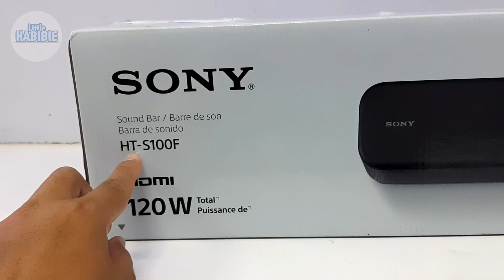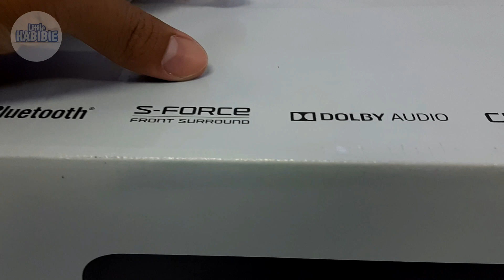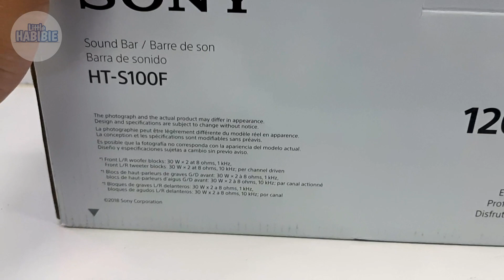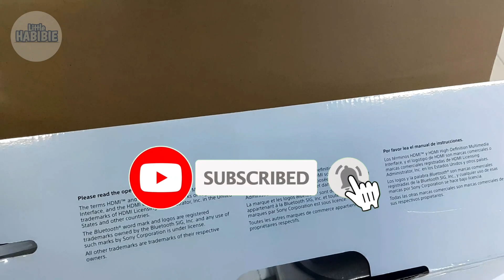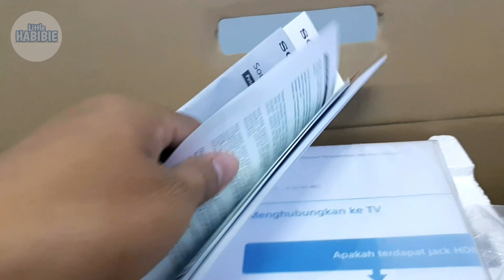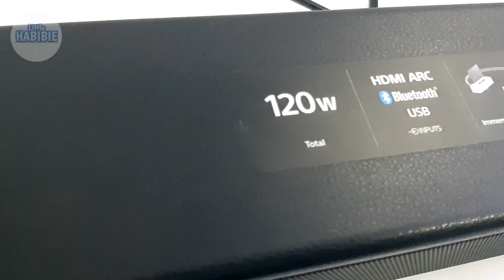Unboxing Sony HT-S100F Soundbar Harga 1 Jutaan!! | Simple, Terjangkau, Branded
Produk : Sony Soundbar
Tipe : HT-S100F
Fitur : Bluetooth, Dolby Audio, clearaudio+, 120W
Harga : Kisaran 1.5 Jutaan s/d 1.9 Jutaan